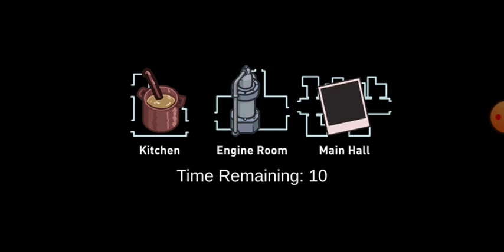among us mobile part 25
I won both rounds as imp